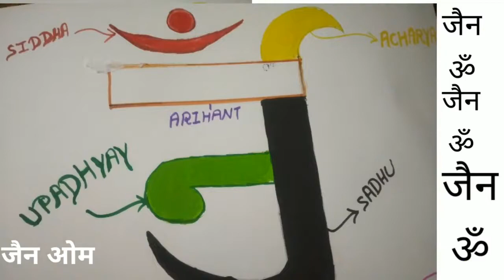ॐकाअर्थ|Jain symbol|omsymbol|जैन प्रतीक|Artcraft|colour of parmeshthi|बालबोध|jain tricks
ॐकाअर्थ|Jain symbol|omsymbol|जैन प्रतीक|Artcraft|colour of parmeshthi|बालबोध|